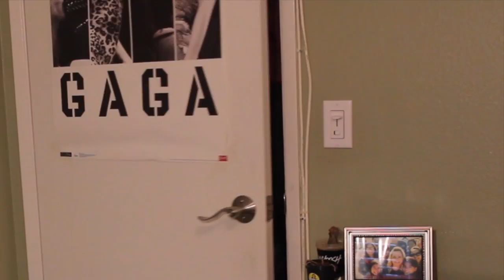GOING BACK TO SCHOOL AFTER BREAK ⎮ Diego Ortega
Stay fresh, fab, and fierce!
                                        Love, DiEGGhoe 😘